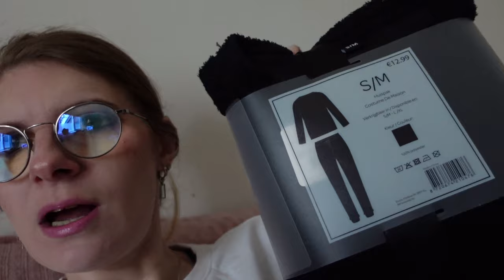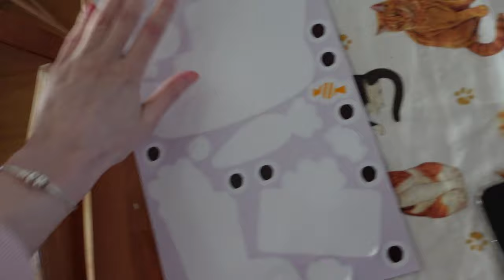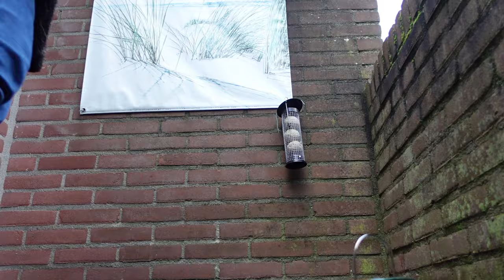Vlog 367 Pepernoten pot gemaakt en vogelvoer ophangen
In deze vlog maakte ik een pepernoten pot en hing ik vogelvoer op.